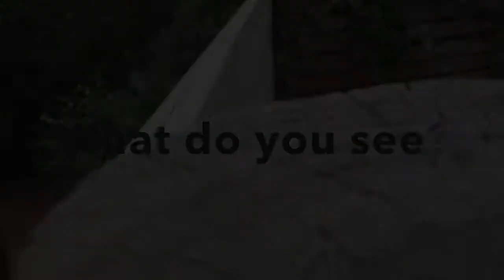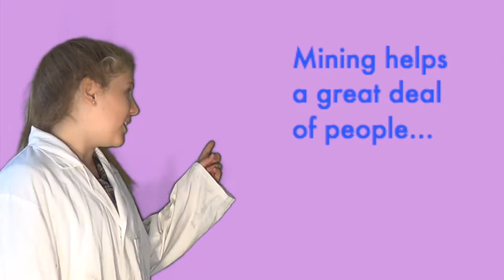2015 Dirt TV video competition - Mining why not recognise it - Samantha Summerford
Entry into the 2015 Dirt TV video competition, Mining why not recognise it by Samantha Summerford.

From August 10, 2015, place your vote for the People's Choice Award